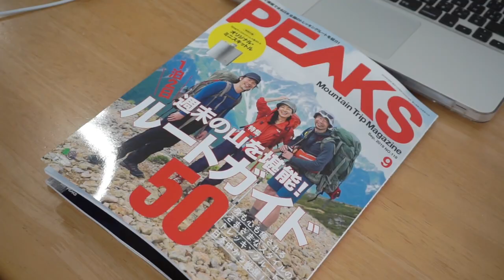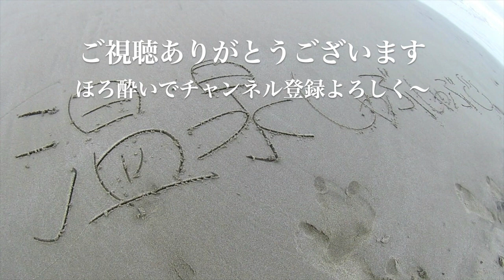【雑誌付録の誘惑】PEAKS 9月号 ミニスキットル【キャンプ道具】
久々雑誌付録に釣られました。いくつかはスルーしてきましたが夏の暑さのせいか今は手元にw今回はPEAKS オリジナルスキットル。山男必須のアイテムです。開封したて、つまり開封しただけの動画です。

PEAKS  2019年 09 月号

★関連動画
【雑誌付録の誘惑】BE-PAL x sho's ステンレスミニ焚き火台のケース探し【キャンプ道具】

料理男子はモテるらしい〜もっと鉄スキ大スキの付録を開封〜LODGEスキレット

★ブログ
今月の付録付きキャンプ／アウトドア雑誌発売日まとめ・買い忘れ防止!【雑誌付録】

BGM Cute & Pop ending jingle by とらさぶ
BGM Drop of Dream by TECHNOTRAIN
BGM おしゃれで落ち着いたエレクトロな曲 by TAKUMI.ブログ